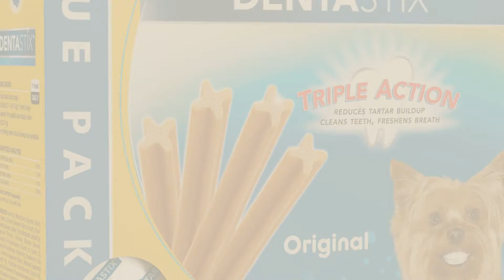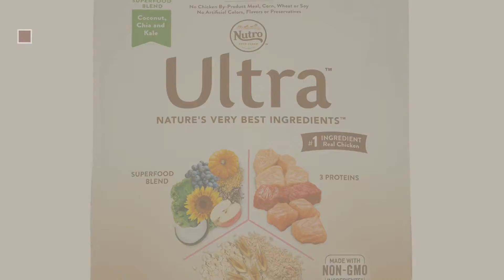Dogs Food Toy // Top 10 Most Popular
Black Friday / Cyber Monday Hill's Science Diet Adult Small & Toy Breed Dog Food, Chicken Meal & Rice Recipe Dry Dog by Hill's Science Diet

Black Friday / Cyber Monday Pedigree DENTASTIX Original Toy/Small Treats for Dogs 1.68 Pounds, 108 Count by Pedigree

Black Friday / Cyber Monday Hill's Science Diet Adult Perfect Weight Dog Food, Small & Toy Breed Chicken Recipe Dry by Hill's Science Diet

Black Friday / Cyber Monday Wellness Complete Health Natural Dry Toy Breed Dog Food, Chicken & Rice, 4-Pound Bag by Wellness Natural Pet Food

Black Friday / Cyber Monday IAMS Proactive Health Dry Dog Food, Small & Toy Breed, 12.5 lbs. (Standard Packaging) by Iams

Black Friday / Cyber Monday Purina Pro Plan FOCUS Adult Toy Breed Formula Adult Dry Food - (1) 5 lb. Bag by Purina Pro Plan

Black Friday / Cyber Monday NUTRO ULTRA Toy Breed Adult Dry Dog Food (1) 8 lbs.; Delicious With Flavor; Rich in by Nutro